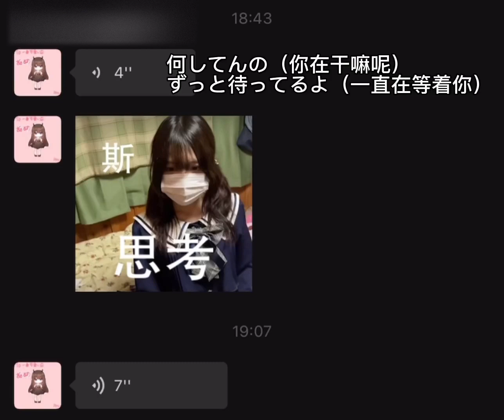百变糖花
欢迎来到“池袋第一深情小世界
每天都有新收获
带你走进我的生活有着很多有趣细节
只有你想不到，没有我做不到
让你拥有不一样的新体验